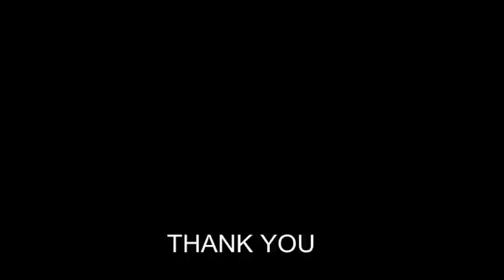Orchestra of Indian Hill Performs for Ayer Shirley Students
Third, fourth, and fifth graders at the Lura A. White and Page Hilltop Elementary Schools in Shirley and Ayer learned all about the symphony orchestra this spring through a pilot program, “Who’s Got the Beat?”, presented by Indian Hill Music. Orchestra of Indian Hill ensembles visited each of the schools in May for instrument demonstrations, culminating in a full Orchestra interactive experience at Ayer-Shirley Regional High School on June 9.  The Orchestra introduced the youth to masters like Stravinsky and Dvorak, and had a little bit of fun with the music of one very famous pop star.